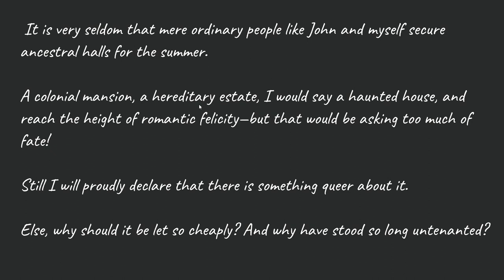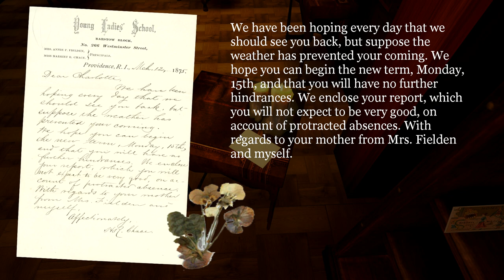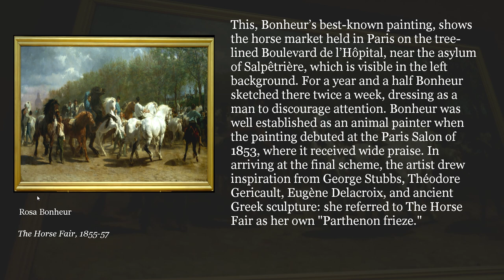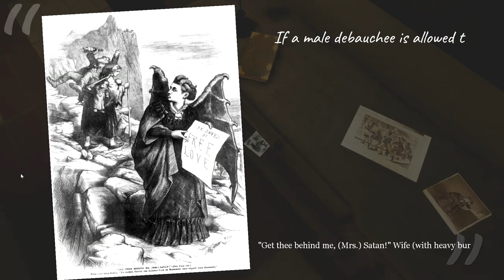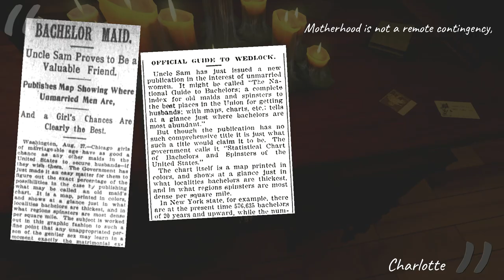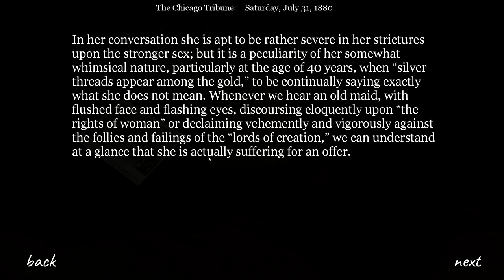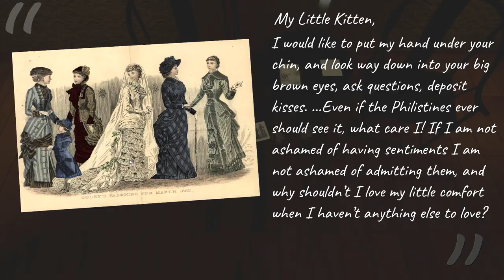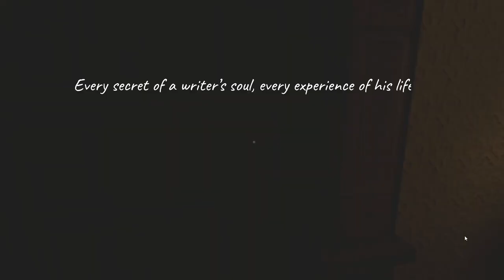Charlotte - Gameplay Walkthrough - Part 1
Welcome back guys to my channel, so we're just gonna check this game out but if you would like more parts then just simply like the video. Hope you all enjoy it.